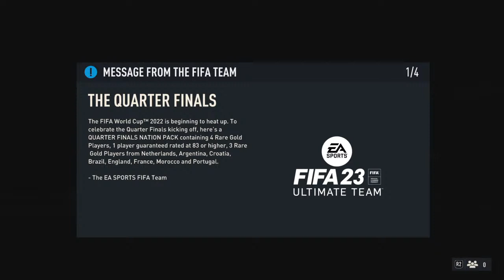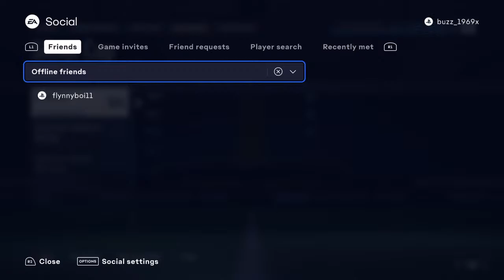Openda´s RTG Series